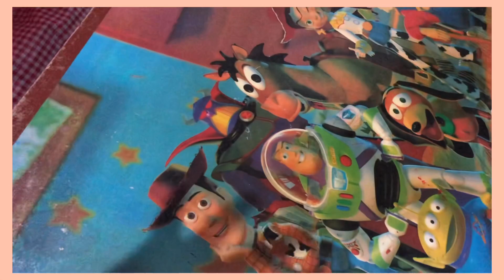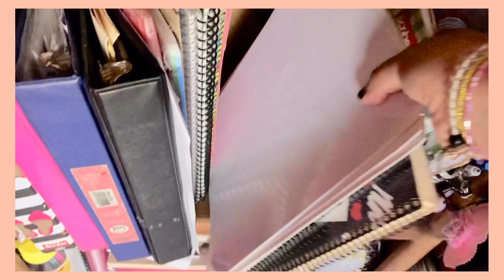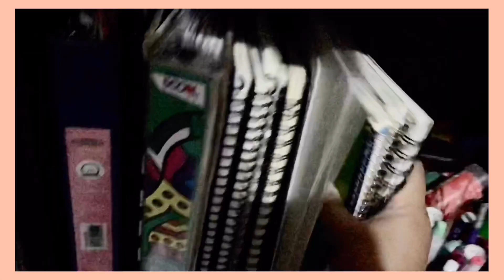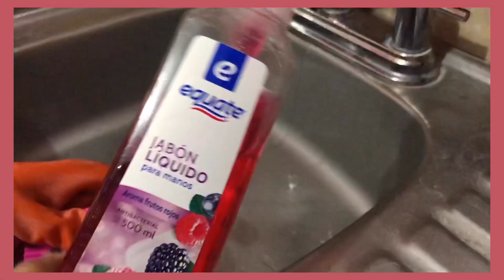☆ LIMPIA CONMIGO MI HABITACIÓN ☆ *organizando todo*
HOLA AMIGOS!!!
El día de hoy van a estar conmigo limpiando mi habitación, espero les guste este vídeo 😍

I N S T A: paorodriguez.10